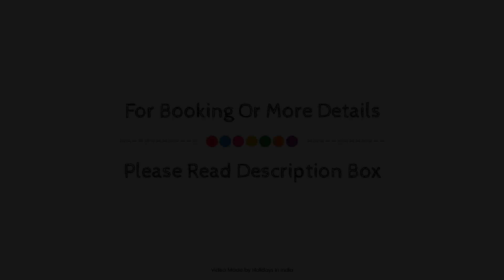Estrela Do Mar Beach Resort - A Beach Property, Goa, India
About Property:
Ideally located in the prime touristic area of Baga, Estrela Do Mar Beach Resort promises a relaxing and wonderful visit. Offering a variety of facilities and services, the hotel provides all you need for a good night's sleep. To be found at the hotel are 24-hour room service, 24-hour security, daily housekeeping, portable wi-fi rental, taxi service. Designed for comfort, selected guestrooms offer cleaning products, closet, towels, clothes rack, television LCD/plasma screen to ensure a restful night. The hotel's peaceful atmosphere extends to its recreational facilities which include private beach, outdoor pool, diving, fishing, massage. Convenience and comfort makes Estrela Do Mar Beach Resort the perfect choice for your stay in Goa.
Searching For
1. Estrela Do Mar Beach Resort - A Beach Property - Goa
2. Estrela Do Mar Beach Resort - A Beach Property - Goa Virtual Tour
3. Estrela Do Mar Beach Resort - A Beach Property - Goa Rooms
4. Estrela Do Mar Beach Resort - A Beach Property - Goa Amenities
5. Estrela Do Mar Beach Resort - A Beach Property - Goa Videos
6. Estrela Do Mar Beach Resort - A Beach Property - Goa Offers
7. Estrela Do Mar Beach Resort - A Beach Property - Goa Deals
Audio Credit:
Track Title: Blank Slate
Artist: VYEN